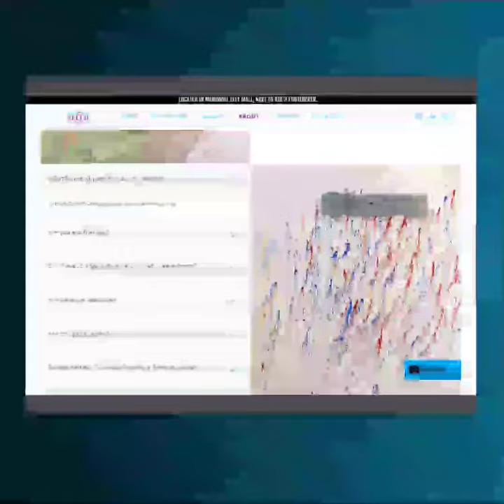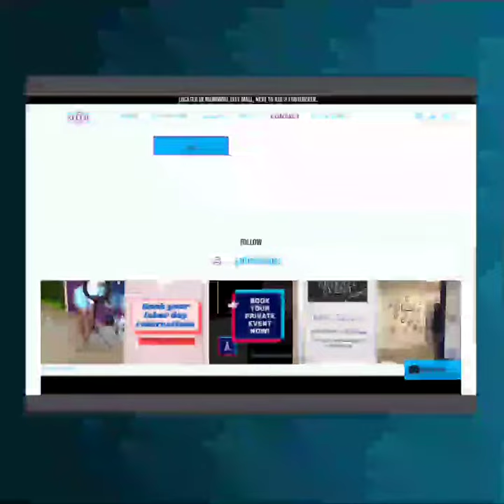Selfie Museum Website Design / True Digital Marketing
Selfie Museum Website Design is done by our team.